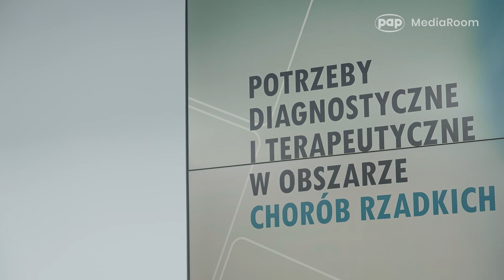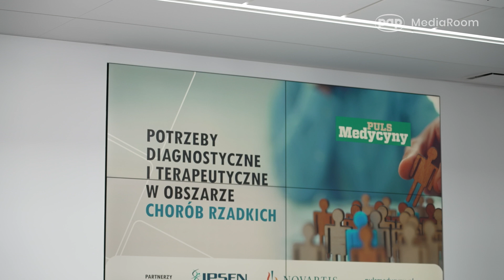Choroby rzadkie to tętent kopyt zebry cz.1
"Każdy lekarz powinien pamiętać, że wśród pacjentów - w myśl pewnego powiedzenia - mogą zdarzyć się też "zebry", dlatego nie powinno się lekceważyć żadnych nietypowych objawów choroby. Badania genetyczne powinny pomóc w diagnozie chorób rzadkich, bo są bardziej opłacalne i mogą oszczędzić pacjentowi niepotrzebnych inwazyjnych badań” - podkreśliła prof. Anna Latos-Bieleńska, konsultant krajowa w dziedzinie genetyki klinicznej, przewodnicząca Rady ds. Chorób Rzadkich.